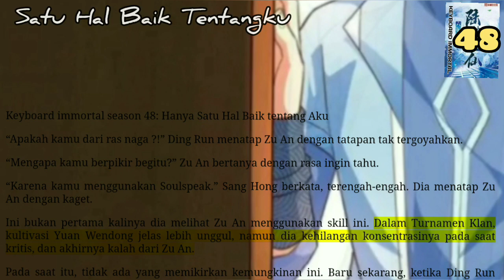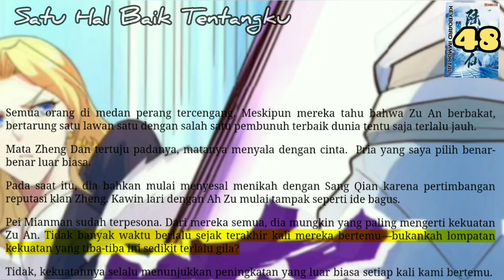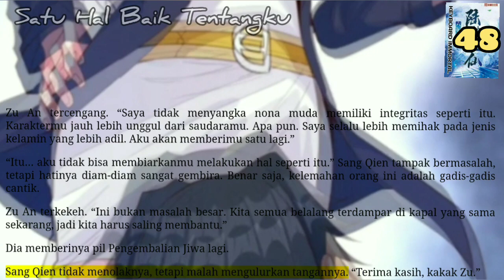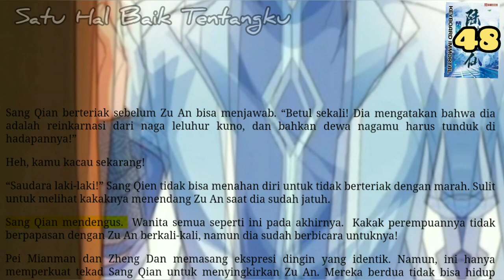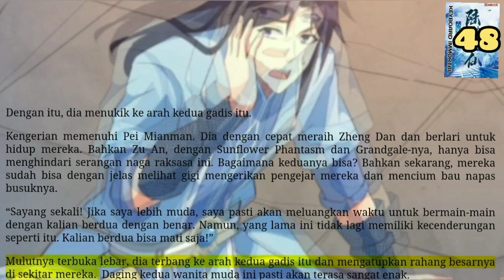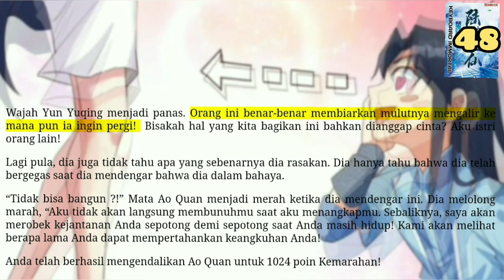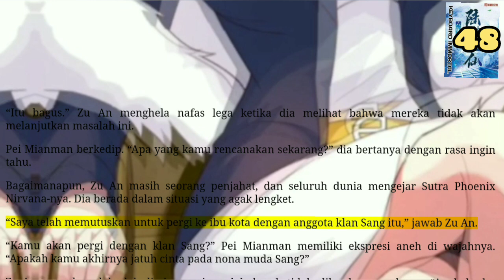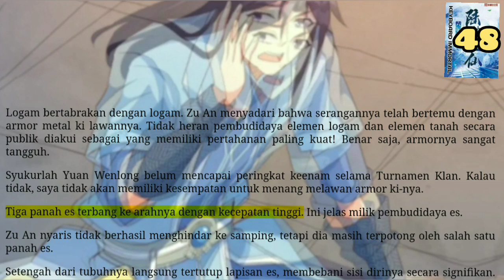Satu Hal Baik Tentangku, KI 48